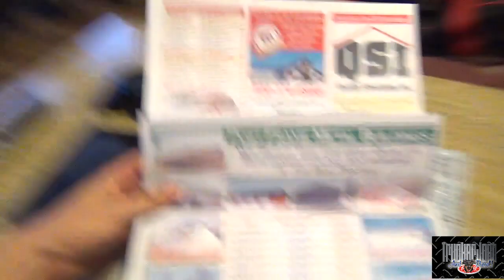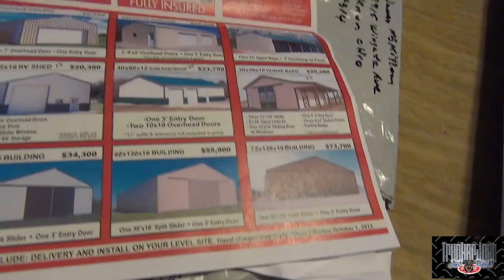PACKING HOUSE - VLOG - Trucker Josh - Trucking Life (MLD110)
VLOGS FROM THE PAST!

"Viewer to Trucker Josh" Mailing Address:
R0A0T0